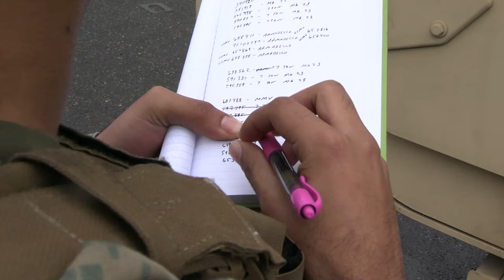U.S. Marines with Combat Logistics Battalion 6, Combat Logistics Regiment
U.S. Marines with Combat Logistics Battalion 6, Combat Logistics Regiment 2, 2nd Marine Logistics Group, offload gear on the shores of Hanko, Finland Sept. 30, 2022. Task Force Red Cloud, headquartered by elements of CLB-6, CLR-2, 2nd MLG, is deployed to Finland in support of Exercises SYD 2022 and Freezing Winds 2022 to enhance U.S. and Finnish select interdependence in the maritime domain; solidify bilateral maritime maneuver within the Finnish littoral environment; and foster strong relationships between U.S. Marine Corps and Finnish Defense Force sustainment units. (U.S. Marine Corps Video by Cpl. Jackson Kirkiewicz)

Combat Logistics Battalion 6 offloads equipment in preparation for Freezing Winds 22
HANKO, FINLAND
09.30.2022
Video by Cpl. Jackson Kirkiewicz